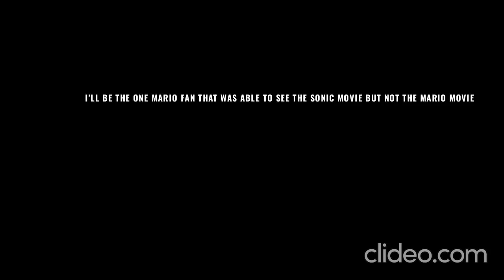i'm not able to watch the Mario movie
i'm so mad bruh